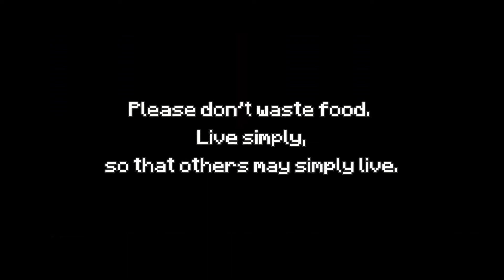ENDEAVOUR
A Minecraft short film.

Goat Scream - Sound Effect (HD)
GTA V Wasted_Busted - Gaming Sound Effect (HD)